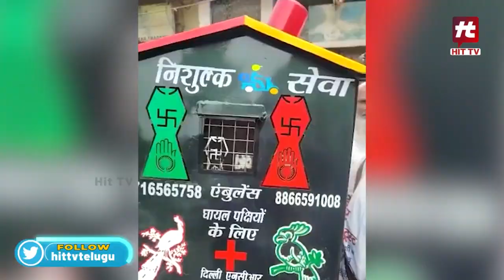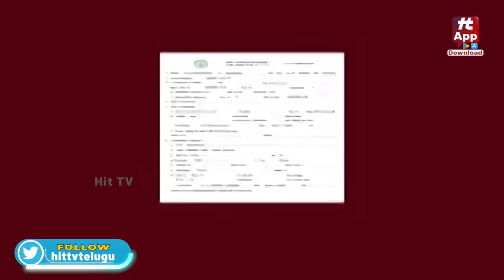Khatarnak Muchatlu : ప్రేమ కోసం ట్రాన్స్ జెండర్ ఆపరేషన్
Watch : Khatarnak Muchatlu : ప్రేమ కోసం ట్రాన్స్ జెండర్ ఆపరేషన్  @HitTVNewsTelugu